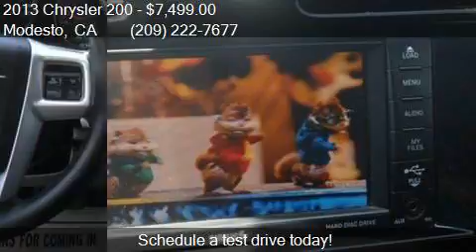2013 Chrysler 200 Touring 4dr Sedan for sale in Modesto, CA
This 2013 Chrysler 200 Touring 4dr Sedan is for sale in Modesto, CA 95355 at SAM AUTO SALES.

Transmission:
Color: Pearl White
Mileage: 123000
Contact SAM AUTO SALES 3338 Oakdale Road Modesto, CA 95355 to test drive this 2013 Chrysler 200 Touring 4dr Sedan today.